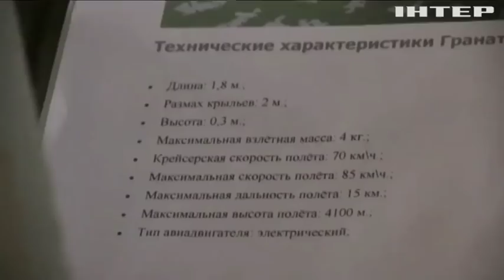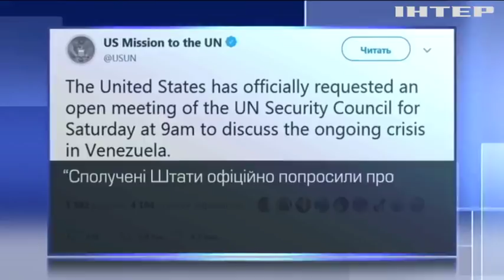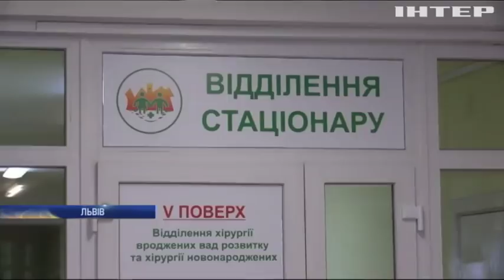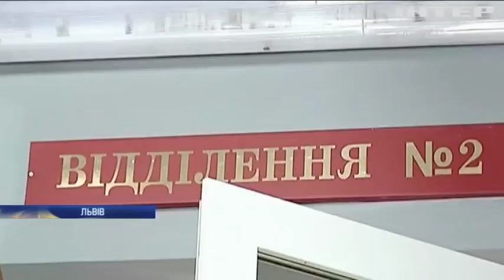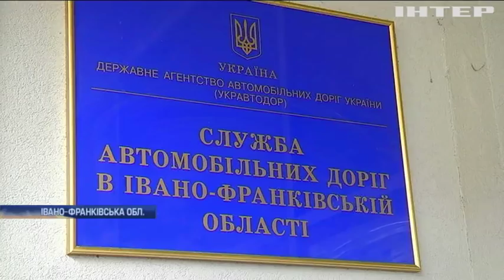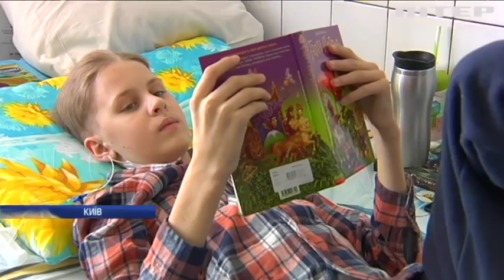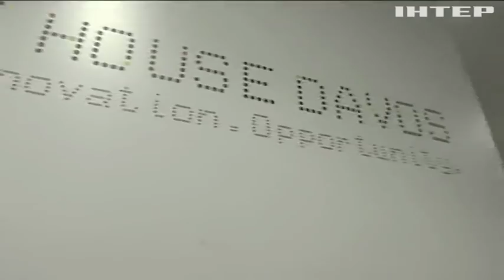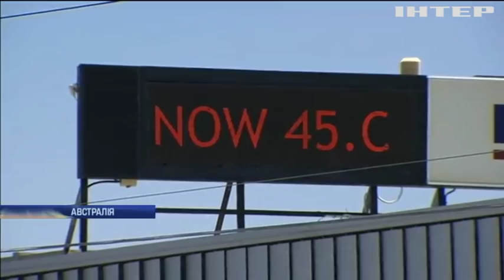Новости 12:00, выпуск за 25 января 2019 года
Головні події на цю годину: Дональд Трамп готується запровадити режим "надзвичайного стану"; На Закарпатті триває масштабна спецоперація проти тютюнових контрабандистів; NASA не може відновити зв'язок із марсоходом Opportunity.